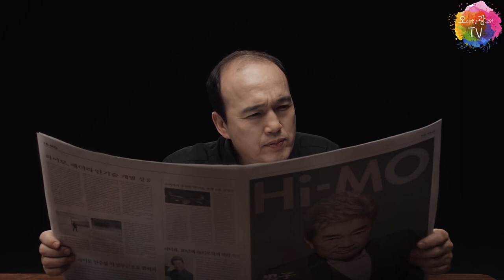[최신광고] 김광규 하이모 이덕화 모발 # Himo _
네에~같은 사람맞습니다.
김광규배우가 인물이 좋은건 알았지만...와 정말 머리가 있고없고의 차이가 ㄷㄷ
하이모 전속모델 이덕화배우님